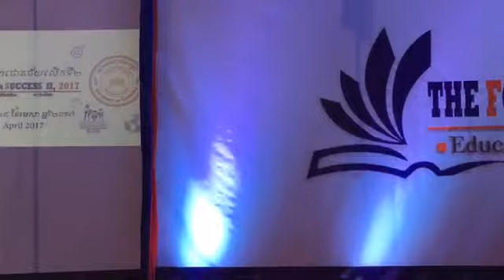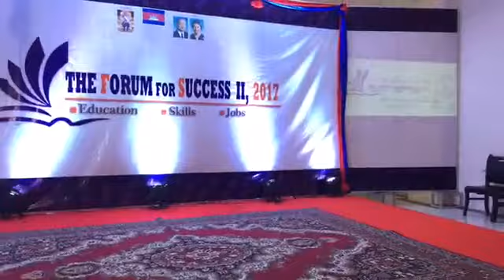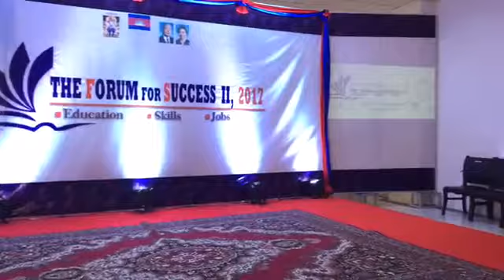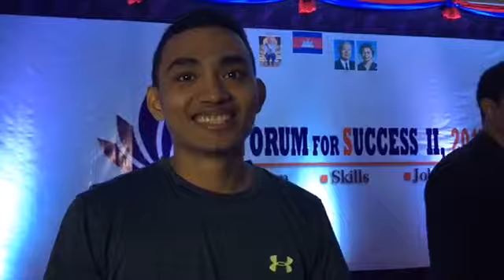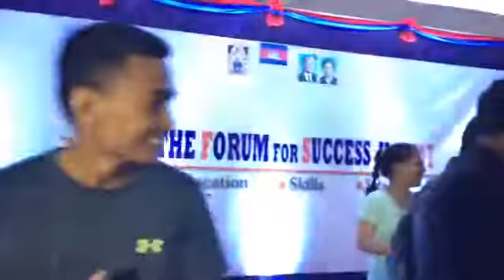“The Forum for Success II: Education Skills and Jobs”​ ...........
ការផ្សាយផ្ទាល់៖
«វេទិកាដើម្បីភាពជោគជ័យលើកទី២៖ អប់រំ ជំនាញ និងការងារ» នារសៀល ថ្ងៃទី ២៦ ខែមេសា ឆ្នាំ២០១៧ ។
ចូលរួមដោយសេរី នៅសាកលវិទ្យាល័យ កម្ពុជាថ្ងៃនេះ!!!
Live now:
“The Forum for Success II: Education Skills and Jobs”​ this afternoon 26th April, 2017.
Join this forum for free at The University of Cambodia!!!